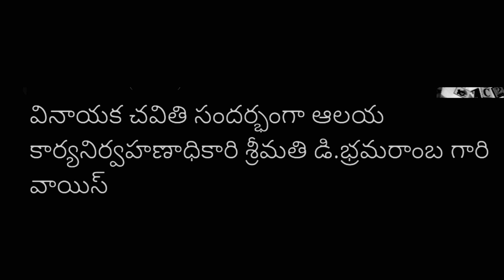10 September 2021